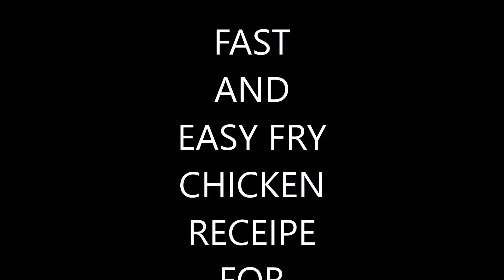Hostel Recipe, Fry Chicken Breast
FAST AND EASY FRY CHICKEN RECEIPE FOR BEGGINERS  AND BACHELORS
Cooking Oil According to Taste, 8-10 Pieces of Chicken Breast, One Large Size Tomato, Two Medium Size Onions, 3 Big Chillies, One Table Spoon Shredded Garlic & Ginger, Ground Cummins One Tea Spoon, Mustard Seeds One Tea Spoon, Salt One Tea Spoon, Garam Masala One Tea Spoon, Chillies Flakes Half Tea Spoon and Black Pepper Half Tea Spoon